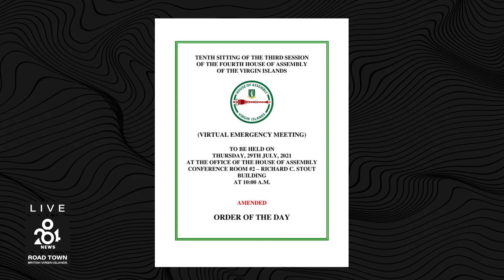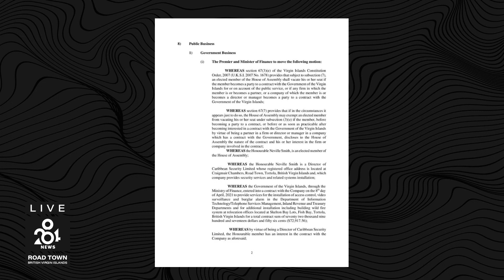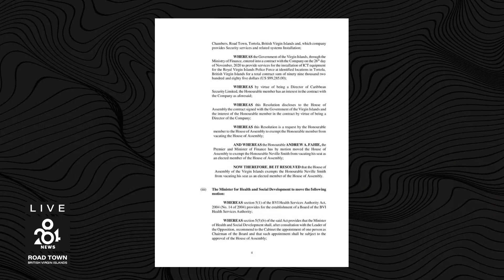284 News: Thursday 29th July 2021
- Government rushed to hold emergency HOA meeting to exempt Neville Smith from vacating his seat after entering into contracts as old as 8 months, totaling more than $170k
- Government never attempted to hide the ministerial political advisor initiative – according to Premier Fahie
-The Fight against COVID-19 from the frontline: “Frontline Fighter” Dr. Elson Vanterpool
- Olympian McMaster says he’s focused on his execution ahead of his Olympic Games 400 meter hurdles event which is scheduled for tonight BVI time
-So much loss in so little time; Coping with grief and loss: Dr. June Samuel